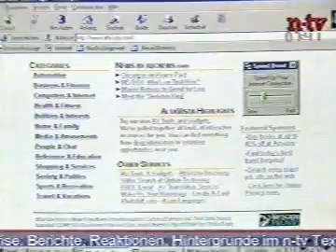NTV - Till Krueger and zoecom Feature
This NTV report takes a look at zoecom, my former Manhattan design studio.